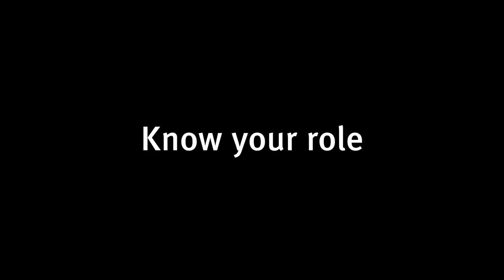Managing the gambler—High stakes RSG training video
In this video, the venue’s Customer Liaison Officer (CLO) speaks with a problem gambler who has agreed to meet to discuss their gambling. As the CLO, how would you support this patron?

Use this video for staff induction and refresher training at your licensed venue or organisation.